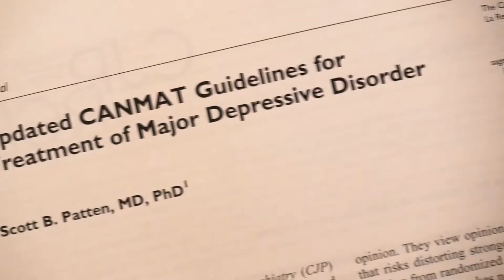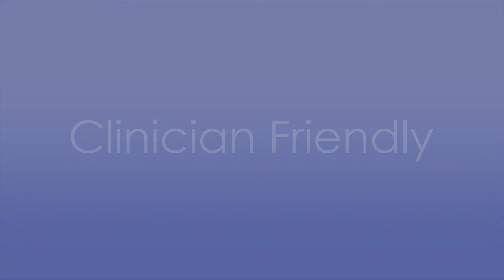New CANMAT Depression Guidelines for Clinicians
This video describes the new edition of CANMAT Depression Guidelines for clinicians.

Click here for more:
CANMAT.org

And more about depression research:
canbind.ca